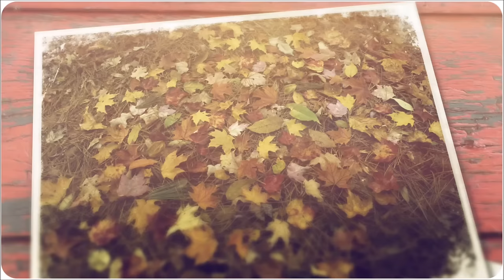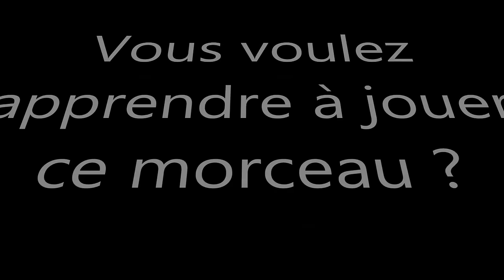La Maison Près De La Fontaine (Nino Ferrer) - harmonica en Bb - niveau 3 (altérations & overblows)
1. Apprenez à jouer votre tout premier morceau à l'harmonica en moins de 30 jours, même si vous n'avez jamais fait de musique de votre vie

3. Maîtriser les 20 notes naturelles grâce au Cercle des Marins d'Eau Douce

4. Maîtriser les 9 altérations aspirées grâce au Carré des Plaisanciers

5. Accéder à toutes les formations en illimité en devenant Compagnon de L’Émeraude

6. Devenir harmoniciste de blues grâce au Clan des Bluesmen

2. Likez la page Facebook de l'école d'harmonica